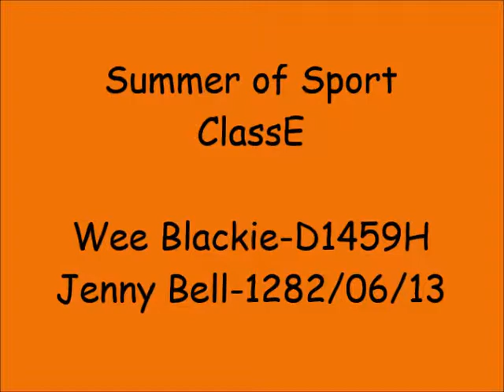SOS ClassE Scoreagain Blackberry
Horse Agility UK, Summer of Sport, Class E, Score and Score Again.
Blackberry & Jenny